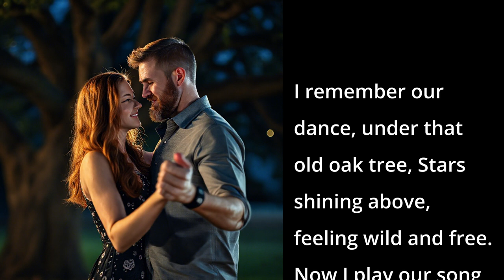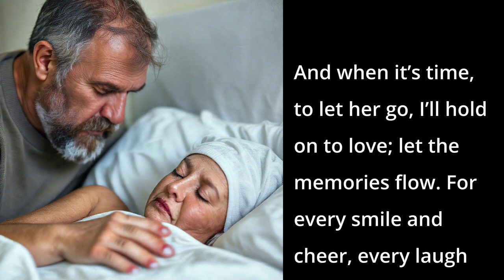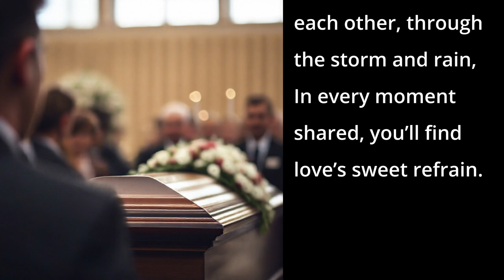Strength In Uncertainty (AI Song - Inspirational Pop)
This is a heartfelt country ballad that explores the emotional journey of caring for a loved one facing life's challenges.

📱 DESCRIPTION 📱
The lyrics convey a deep sense of love and devotion as the narrator reflects on their partner's gradual decline, cherishing the memories they’ve created together. With themes of resilience, hope, and the beauty of small moments, the song emphasizes the importance of standing together through dark times. Ultimately, it offers a message of comfort and strength, reminding listeners that love can endure even in uncertainty and that shared experiences bring light to the shadows.

📱 SONG LYRICS 📱
00:00 - [Verse 1]
In the morning light, I see her in her chair,
Once my sunshine, now shadows fill the air.
Her laughter danced, like a warm summer breeze,
Now it’s whispers of memories, down on my knees.

00:31 - [Pre-Chorus 1]
I hold her hand gently, as the tears start to fall,
Each moment feels endless, but I’m standing tall.
I’ll cherish each heartbeat, every breath that she takes,
Through pain and heartache, our love never breaks.

00:52 - [Chorus 1]
I’ll hold on tight, through the darkest nights,
She’s my everything, my guiding light.
Though the road is heavy, and the future’s unclear,
I’ll be her strength; I’ll always keep her near.
Finding strength in uncertainty, with each passing day,
We’ll find comfort in the little things, along the way.

01:23 - [Verse 2]
I remember our dance, under that old oak tree,
Stars shining above, feeling wild and free.
Now I play our song softly, as she drifts away,
But our love together, will never fade.

01:44 - [Pre-Chorus 2]
I’ll share all the stories, of the life we’ve made,
Through laughter and heartache, every smile displayed.
I’ll hold her close and whisper, “You’re my heart, my soul,”
In this fight we’re waging, together we are whole.

02:05 - [Chorus 2]

02:46 - [Bridge]
And when it’s time, to let her go,
I’ll hold on to love; let the memories flow.
For every smile and cheer, every laugh that we shared,
I’ll carry her in my heart, knowing how much she cared.

03:07 - [Chorus 3]

03:38 - [Outro]
If you’re fighting battles, and the days feel long,
Remember love’s a journey; together we are strong.
Hold on to each other, through the storm and rain,
In every moment shared, you’ll find love’s sweet refrain.